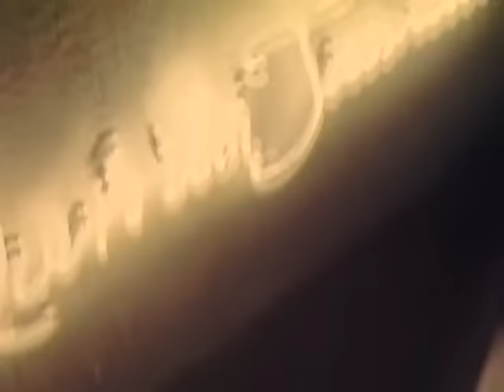Genesis - Mama (Official Music Video)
Genesis are among the biggest selling recording artists of all time and one of Britain's most internationally renowned bands. Watch classic Genesis videos right here on the official channel and keep up-to-date with the latest releases!